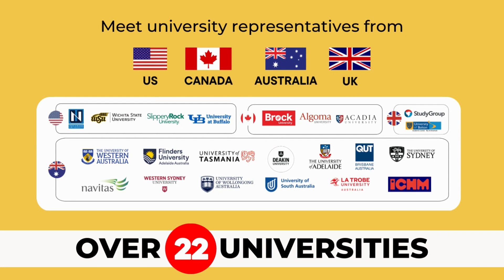They don't want this election - President charges opposition wants polls delayed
They don't want this election
President charges opposition wants polls delayed

President Ranil Wickremesinghe addressing the Parliament said that opposition MPs wish to postpone the local government election. "Opposition MPs sent me messages asking us to postpone the election. They said they will protest a little and then take their seat," President Wickremesinghe said.